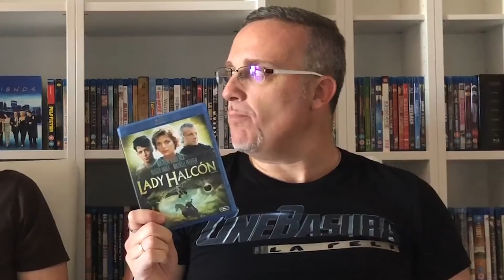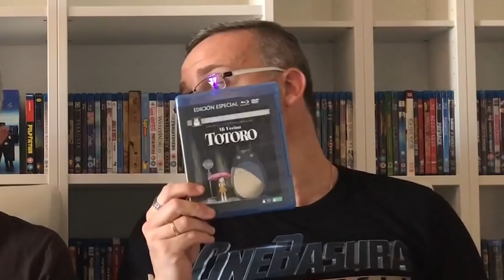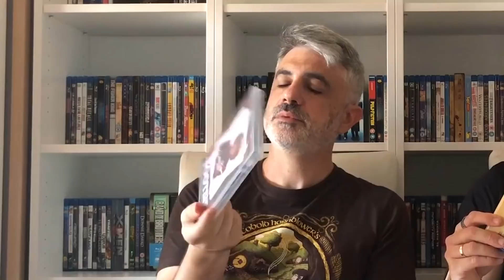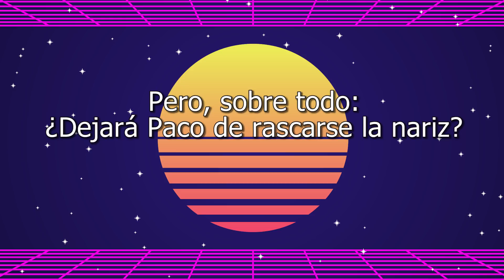Vloj 15: Battle Royale de los 80 (Parte 1)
Mi amigo Sergio de la Fancueva y yo repasamos toda su colección de BluRays de los 80 y vamos eliminando uno a uno hasta quedarnos con LA PELI OCHENTERA DEFINITIVA... en la segunda parte, claro.